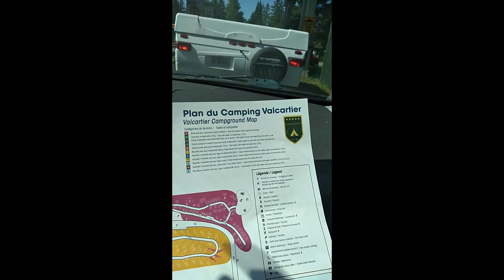Notre première camping: Village Vacances Valcartier,Québec,Canada2022 stories Instagram Souad jemmal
السلام عليكم و مرحبا بكم في فيديو جديد على القناة الذي شاركت معكم فيه Notre première camping: Village Vacances Valcartier,Québec,Canada2022 stories Instagram Souad jemmal